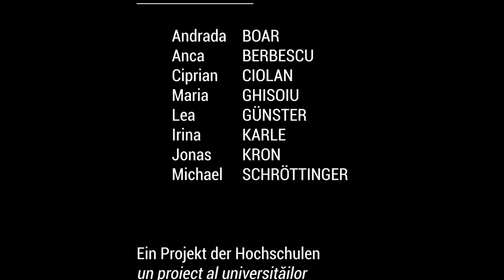Sergiu Cipariu [Kurzdokumentation I documentar scurt]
Andrada BOAR
Anca BERBESCU
Ciprian CIOLAN
Maria GHIȘOIU
Lea GÜNSTER
Irina KARLE
Jonas KRON
Michael SCHRÖTTINGER

Ein Projekt der Hochschulen
un proiect al universităților

Universitatea "Lucian Blaga" din Sibiu

Hochschule für angewandte Wissenschaften Würzburg-Schweinfurt

Prof. Dr. Ioana CREȚU
René ANDERL